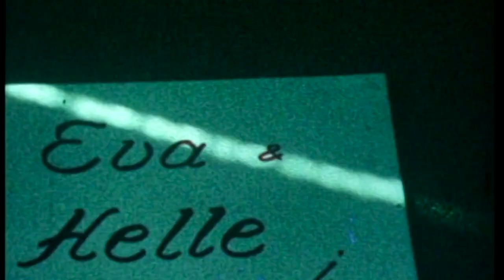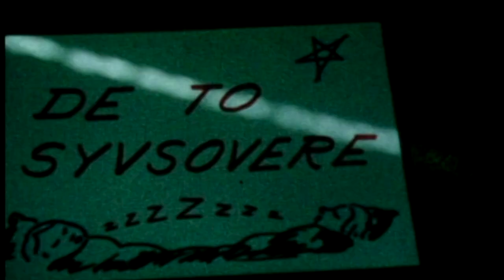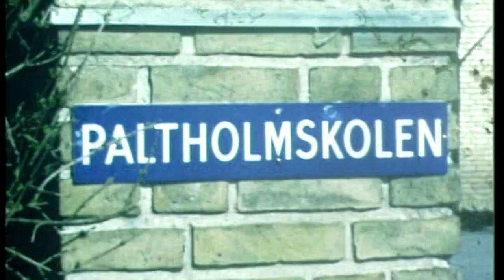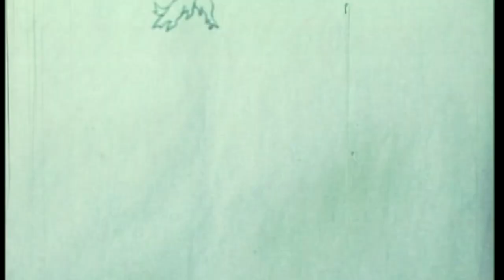KROG SMALFILM – Helle spiller skuespil med Eva og Majken i Farum